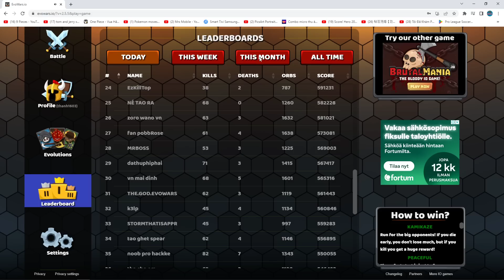Evo War 2 game quá hay 650k điểm lên ngay top 15 thế giới bá đạo - Top game mobile Evowar.io